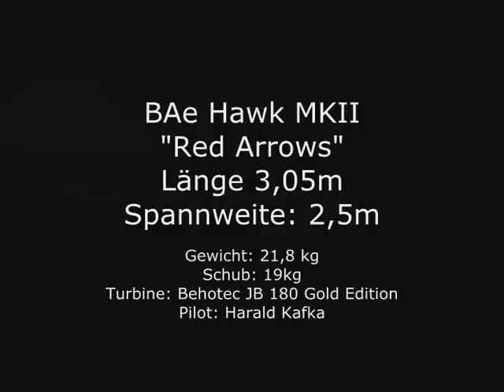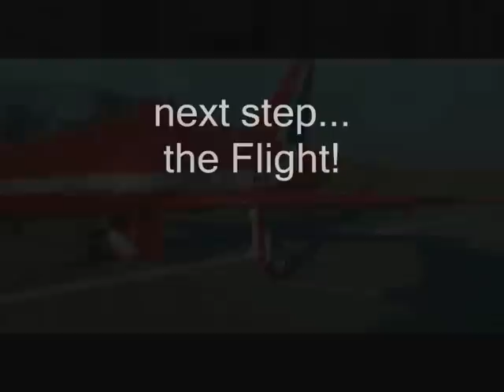BAe Hawk MKII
Die BAE Hawk ist ein leichter britischer Strahltrainer und als Kampfflugzeug für Luftnahunterstützung konzipiert. Der Erstflug fand 1974 unter dem Namen Hawker Siddeley HS 1182 statt. Die Hawk wird bis heute von BAE Systems produziert.

Spannweite: 250 cm; Länge: 315cm; Gewicht: 22kg trocken
Fahrwerk: Pneumatik Einziehfahrwerk mit Bremsen, 4x pneumatische Fahrwerksklappen, Pilot, Cockpit und Scale Lackierung der Red Arrows. 7x High Power - Digi Servos, Powerbox Cockpit SRS mit S-BUS und 2x 6208 Empfänger. RC 2x 2200 mAh Lipo 2s, ECU 1x 3300 mAh Lipo 2s; 1x PRO-Proportional Bremsventil, 2x PRO-P Zweikreis-Fahrwerksventil, Positionslichter, Positionsflasher, Landescheinwerfer, Somkeanlage usw...
Turbine: Behotec JB 180 Gold Edtion - max. Schub 190 N bei U/min 123.000 - ECU - Projet; Tanksysteminhalt: 4,2l Kerosin